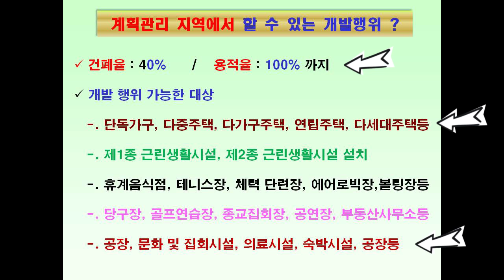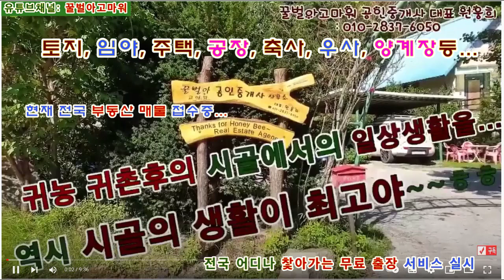(급매) 횡성군 우천면 오원리 계획관리지역 토지 492평 (협의가능)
꿀벌아고마워 공인중개사사무소 유투브채널 (급매) 횡성군 우천면 오원리 계획관리지역 토지 492평 (협의가능)